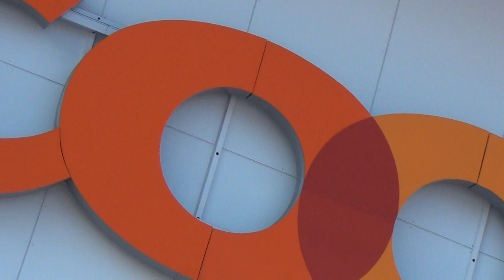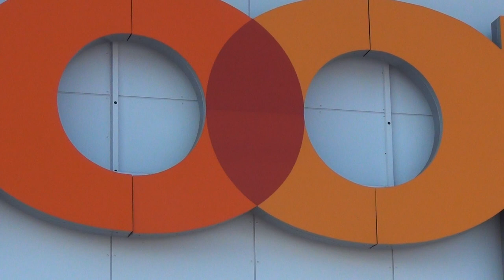Vesica Illuminati Secret Symbol - Masonic Olympic Games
Ve-Si-Ka in pharaonic means To be alone-Place-Soul or life energy: to be alone at the place where the soul rests. This is a high grade freemasonry symbol, which is rather unknown except for the initiated. The Vesica is being used as a logo in some pharaonic snob brands as Gucci, Chanel, Master Card, Olympic logo, Audi cars from Ingolstadt where the Illuminati came from and the big food chain Coop in the Templar`s state of Switzerland.